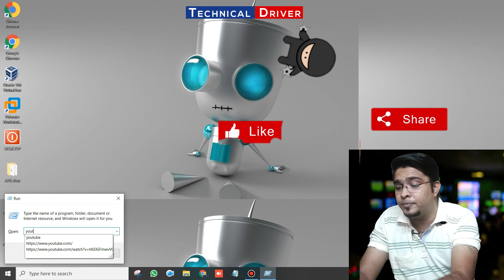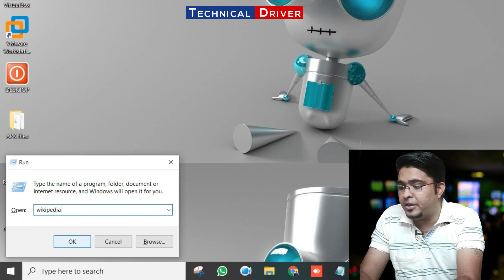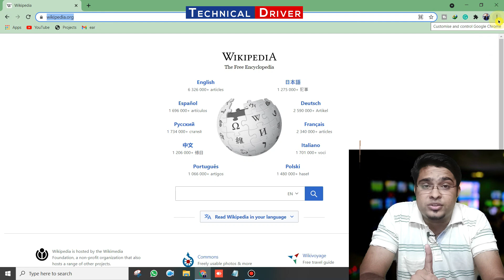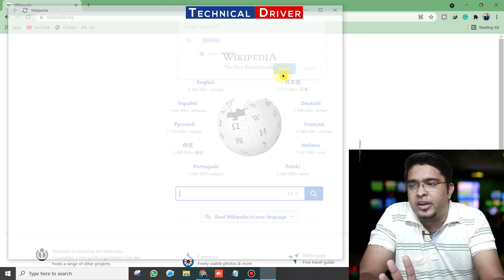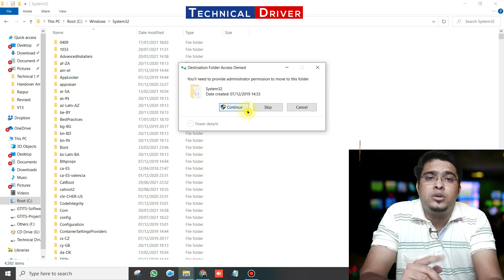Open Website from Run Command || Run Command से वेबसाइट खोलें || Computer Trick 😲🔥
MY GEARS :-

🔻➖️➖️➖️➖️➖️🔻Covered🔻➖️➖️➖️➖️➖️🔻

How to open website by using command tool,
how to open website,
how to create shotcut,
how to create app,
computer trick,
run command trick
run website from run command,
open website from run command
how to
best computer trick
best computer trick channel
run commands
create your own run commands
open youtube from run command
open google from run command
technology trick
what is
technical driver
technical driver youtube

🔻➖️➖️➖️➖️➖️🔻Covered🔻➖️➖️➖️➖️➖️🔻